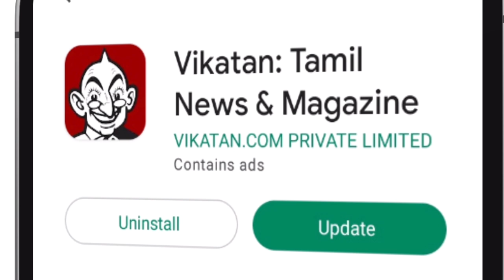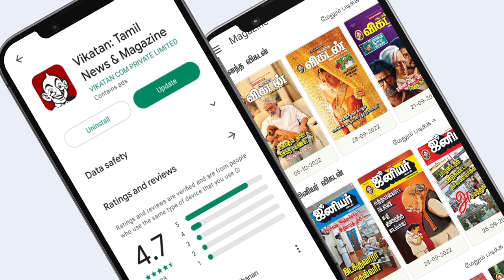The Pope's Exorcist Movie Review | Vikatan Review | Julius Avery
"The Pope's Exorcist Movie Review" is a must-watch for horror movie fans and those interested in the supernatural. In this video, we follow our host as they provide a comprehensive review of this gripping film, delving into its plot, characters, and production values. This movie review offers a unique perspective on the genre, with a particular focus on the religious elements of the story. Our host brings a wealth of knowledge to the discussion, providing insights into the history of exorcism. With their signature wit and charm, they offer a balanced assessment of the movie, highlighting its strengths and weaknesses, and offering their opinion on whether it's worth your time. So join us for "The Pope's Exorcist Movie Review," and experience the thrill of this spine-tingling horror movie through the eyes of a knowledgeable and engaging reviewer.

CREDITS
Research & Host -  Srinivas Aravindh
Camera - Priyan
Edit - Shyam